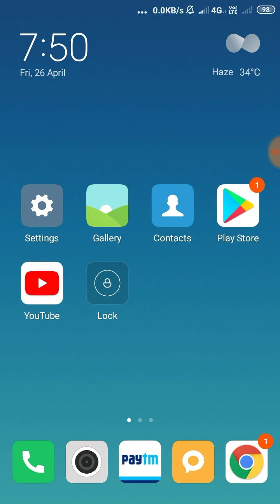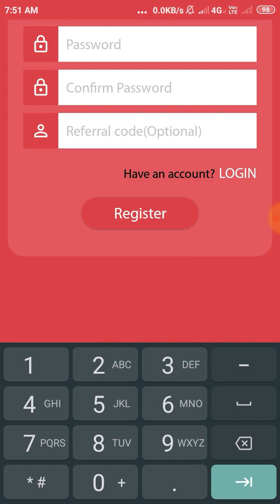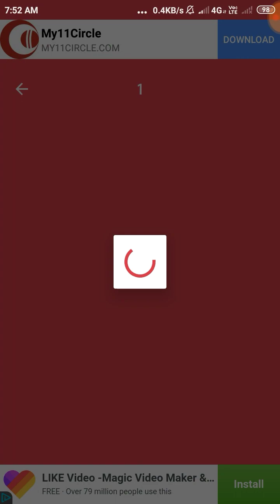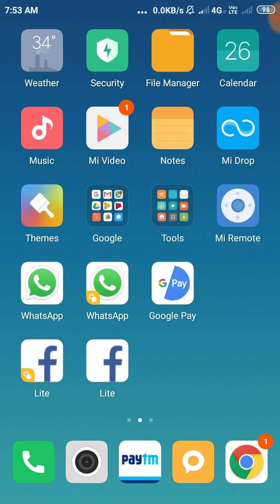MPL Token Coupon Code Today | MPL New Coupon Code Today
MPL Token Coupon Code Today | MPL New  Coupon Code Today | MPL Token Coupon Code | MPL Coupon Code Today